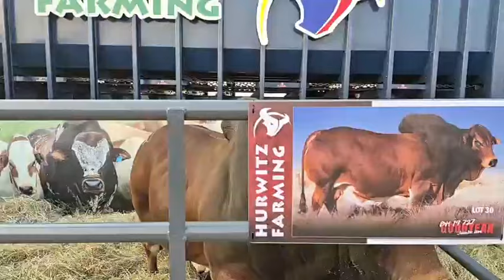Abdul, the man in charge of the stud cattle at Hurwitz, takes us through some of his favorites.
Abdul, the man in charge of the stud cattle, takes Tinus through some of his favorites for the Hurwitz Farming Auction 2024.